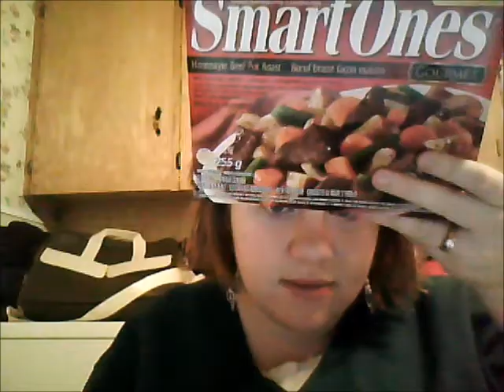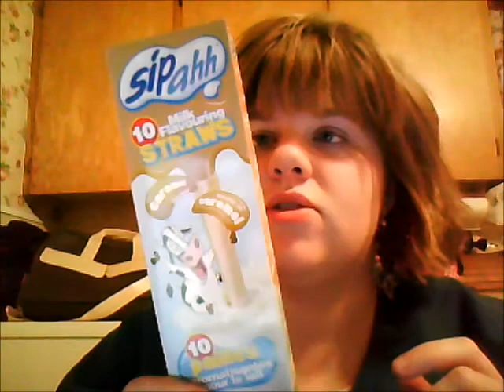Weight Diary day 8 & Mini grocery haul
rambling and food, ooohhh and I am asking for weight loss tips for those who have been successful!:)